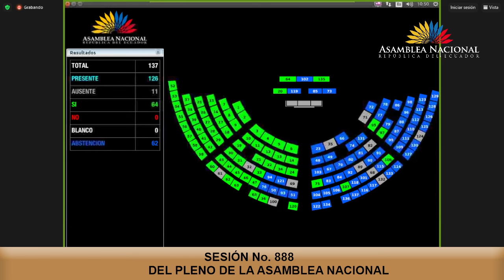Asambleísta Esther Cuesta - Sesión 888 - Cambio del orden del día